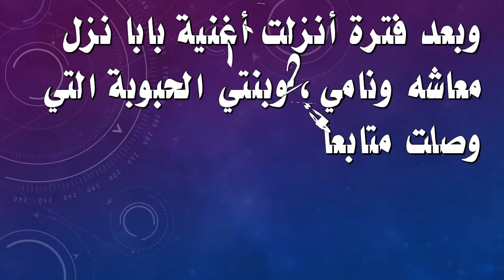ما لا تعرفة عن حلا الترك